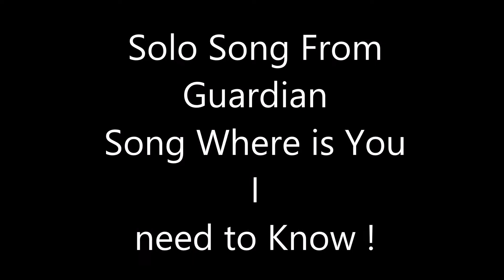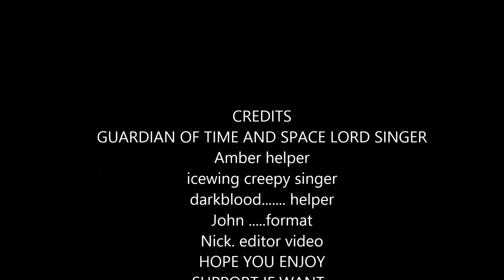solo song FROM GUARDIAN .......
DONT HATE IT TOKE HOUR ! WOULDENT POST SORRY ffor late solo song enjoy